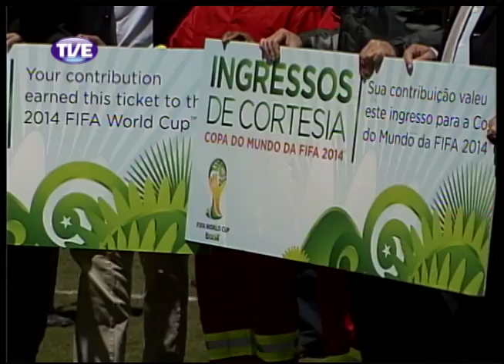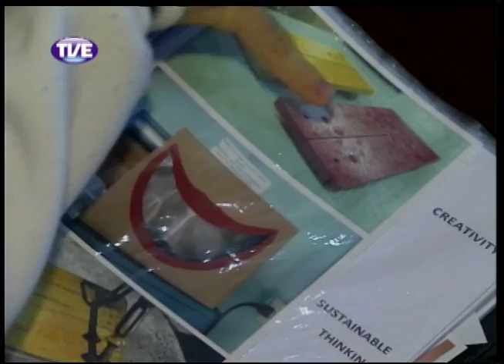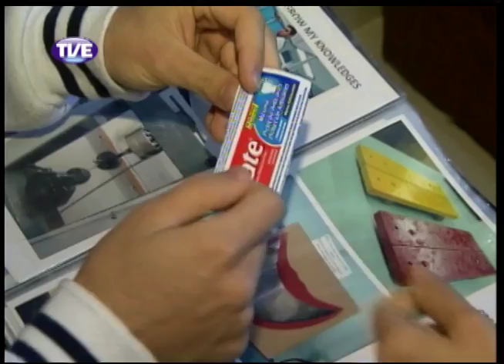Jornal da TVE 2 Edição 07/10/13 Bloco 1